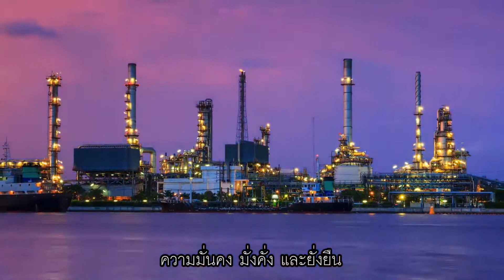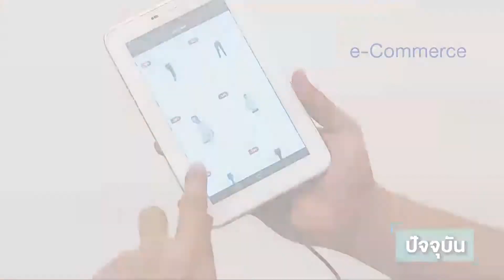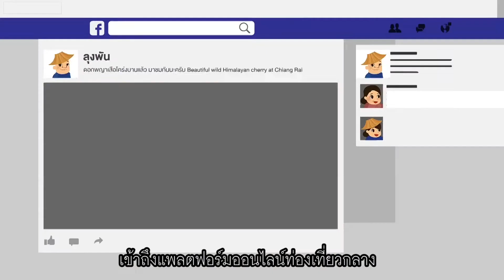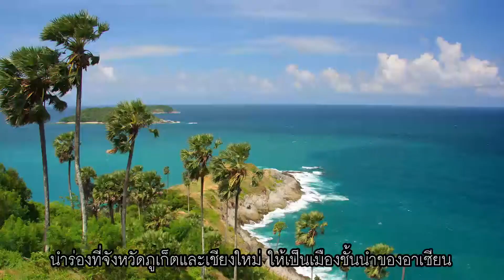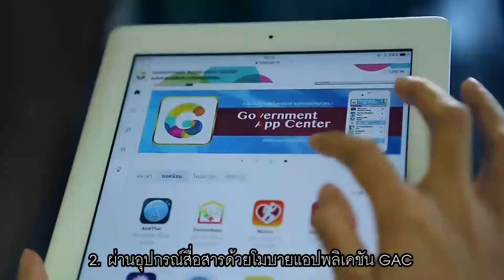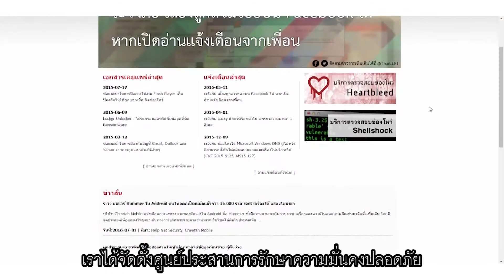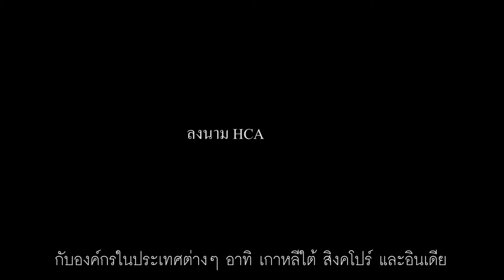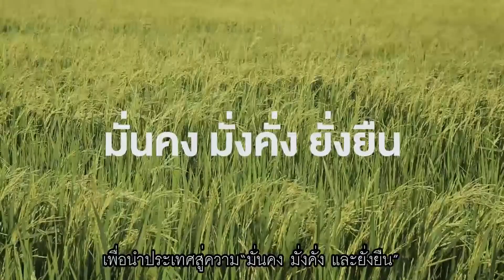MDE - ประชารัฐ